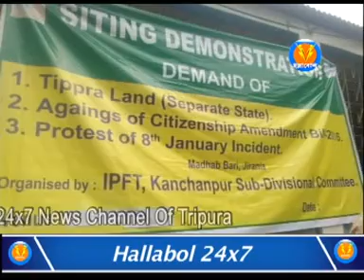কাঞ্চনপুরে আইপিএফটির গন অবস্থান